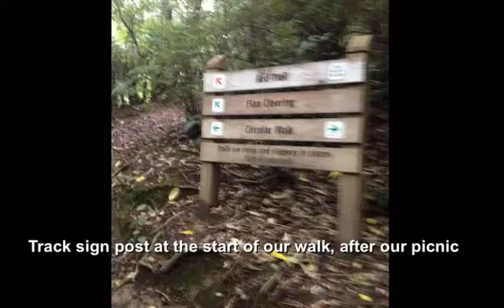Otari Wilton's Bush Walk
The Kahikatea Passionist Family Group, from Our Lady of Fatima Church, bush walk through the Otari-Wilton's Bush, Wellington, on Sunday 29th April 2012.  Photo's and video by Michelle Robinson, helped a bit by Dad :-)

"Silvershine".  Royal free music used with thanks.